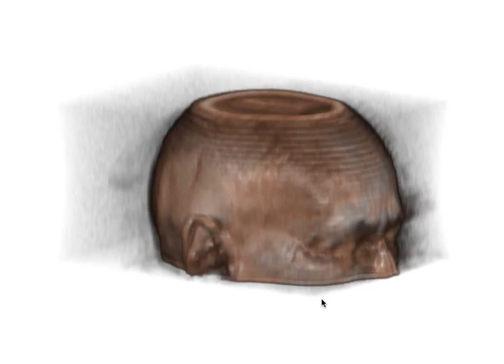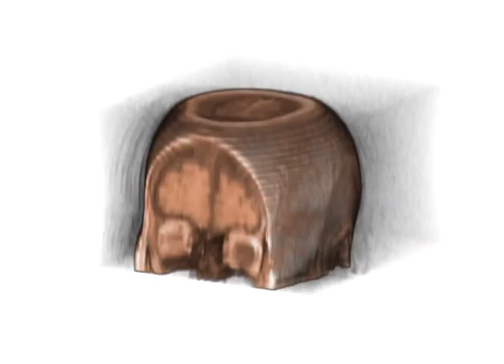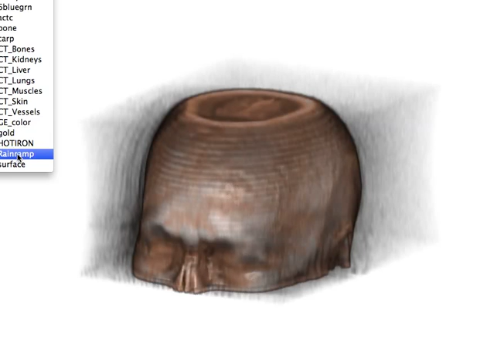MRI AD Subject - William Edward Hahn